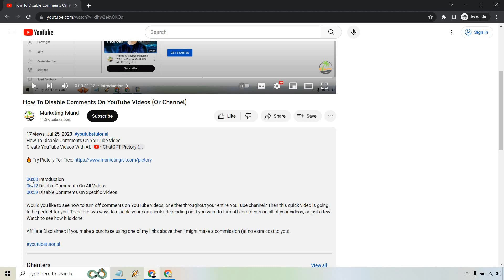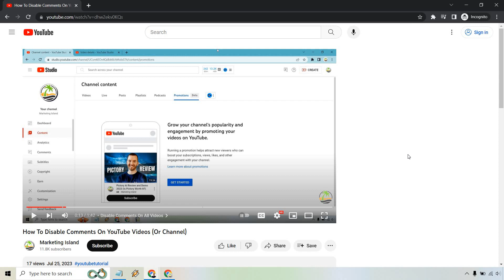How To Add Timestamp In YouTube Video (YouTube Timestamp Tutorial)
How To Add Timestamp In YouTube Video

Did you know you can add a timestamp to your YouTube videos? In this tutorial, we'll show you how to add a timestamp to your videos so you can track the time you spend watching them.

Adding a timestamp to your videos is a great way to track your watching habits and make sure you're spending the right amount of time on each video. It's also a great way to keep track of the dates and times of your videos, making it easier to find and share your videos with friends and family. So in this tutorial, we'll show you how to add a timestamp to your videos quickly and easily!